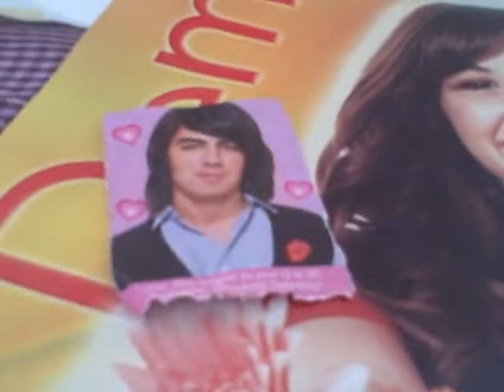Nick- its... Selena Miley- a-wow! Nick- its not that shocking... she is an attractive person, you know Miley- no, i dont know, and i never wanted to learn that! I am the queen bee of everything Nick- ya-whatev, im going to lunch Miley- *says quietly* you will be mine Nicholas Jerry Jonas *in the lunchroom* Danielle- boys, can you get us all a drink Joe- sure, what will it be ladies Selena- hmmm, root beer Demi- same Danielle- diet coke Kevin- coming Nick- right Joe- up! *boys leave* Danielle- OMG guys, did you hear?! Selena & Demi- *confused* Danielle- i was in the ladies room and then i heard some of miley's friends talking about you and nick Demi- her??! Selena- ME? Demi- what did they say? Danielle- well, they said that nick has a huge crush on u Demi- her??! *she isn't jealous, thats just wat they do* Selena- ME? Danielle- yea and they said that u have a bigger crush on nick Demi- her?? Selena-M- Danielle- yes, you! We get it, this is all about selly Demi & sel- *laugh* Demi- well.. is it true? Danielle- we dont know for sure, but we can find out, this very moment Demi- this very second Danielle- this very minute *D & D look at Sellena* Selena- what? Demi- is it true? Selena- *getting peer pressure* Yes its true, i like nick jonas *the boys heard that* Danielle- oh hey *nervously*.. Demi- what are you guys doing here Kevin- ughh giving you your drinks Danielle- *laughs nervously* did you hear anything that we said? Kevin- pretty much, well at least nick did *nick is in shock, blankly* Selena- nick..*nervous* Joe- dude... DUDE Nick- wha-hu? Kevin- dude.. we know how you feel.. wanna tell sel anythin Nick-... fine.. sel come with me Selena- *nervous* su-sure Nick- ok well.. i like you too.. i think a little more than that tho Selena- you do? Nick- yea... idk if im falling for you.. yet *they are alone in the hallway, everyone is at lunch, lunch is an hour long* Selena- well.. you know what they say, the only way to find out if you love someone is to feel a spark when you,.. Nick- yea... i know Selena- well.. if u want.. Nick- sure *nick leans in* *selena leans in* Selena- *kisses him and feels tons of sparks* Nick- *kisses deeply and feels a lot of sparks* Selena- *deepens it* Nick- *pulls away with a smile* whoah Selena- your a good kisser *giggles cutely* Nick- *smiles* thanks, did you feel anything Selena- well.. actually, yea.. a lot Nick- same.. Selena- sooo.. Nick- in this case, do you wanna be my girlfriend? Selena - YES YES YES.. i mean *coughs* sure Nick- *laughs* come on, lets get back to the lunchroom Selena- okidoki *takes nicks hand* i hope you dont mind.. Nick- not at all, not at all *after school* Loud speaker- ATTENTION ALL STUDENTS, TRYOUTS FOR CHEERLEADING AND FOOTBALL ARE GOING ON NOW, PLEASE BRING AN EXTRA PAIR OF CLOTHES AND TRY YOUR BEST! That is all. Kevin- well, we are the co-captains, we have to go.. ughh Joe- i know and watch all these people who think they are good at football Demi- hey, dont be like that joe Joe- hey dems, can i talk to you for a sec demi- sure *confused and hopeful* Joe- ugh.. i was wondering.. if you.. would like.. to be.. my Demi- YES YES YES!! Joe- i was going to say my tutor Demi- *crushed* ohh ye- Joe- i am just messing, and i was going to say girlfriend Demi- then in that case.. YES YES YES Joe- *laughs* lets go, and you better try out for cheer leading so i can see you every day in those tight outfits *winks* Demi- *laughs* fine Nick- selena, i got a pair of extra girl clothes in my locker, you should try out, you are good at dancing Selena- yea i know, but the real question is, why do you have girl clothes in your locker Nick- oh, some of miley's things, she thinks my locker is a closest.. for her Selena- *laughs* fine, but they better be appropriate Nick- *smiles*, takes out the clothes Selena- oh no Nick- *gives puppy dog face* Selena- fine, but your lucky ur my boyfriend Nick- i know i am! haha *selena changes and this is what she looks like Selena and demi go to practices** Miley- ok lets see what you and demi got Selena- 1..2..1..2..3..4! Demi- *does flips and backflips and twirls and spins* Selena- *does dance moves and also 360 sprins and 360 backflip jumps, and loads of cartwheels and splits* Cheer leader coach- *sees it all* WE HAVE OUR NEW CAPTAINS!! Miley & Mandy- *shocked* WH-WHAT!!?? Mandy- i thought we were the permanent captains!?? Miley- yea, we are way better than them! Coach- no your not, i have seen snails chher better than you! Miley & Mnady- shocked** Selena- YAY!! Demi- YAY!! *selena and demi run to nick and joe* Nick- dude, here they come, pass me my camera, sel looks hhot running! Joe- ok Nick- *takes pictures of selena runnign* Selena- what are you doing? Nick- have you ever heard of a kodak moment, well this is one of those moments Joe- wow Joe- so how did u guys do??